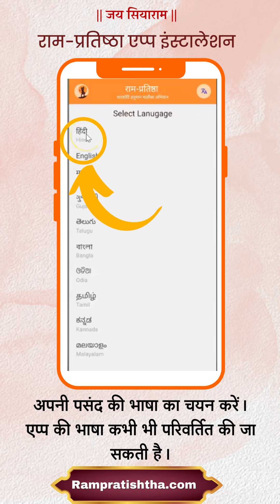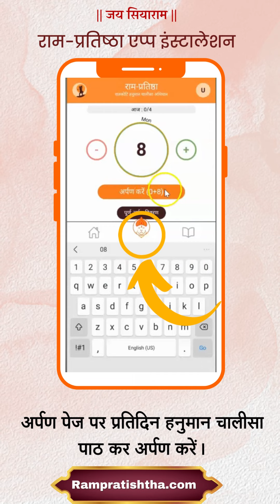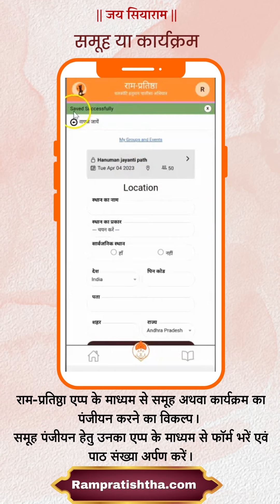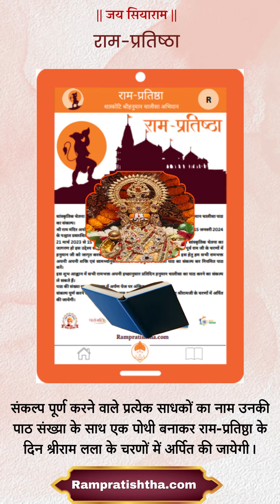Ram Pratishtha app instructions with voiceover - Hindi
Ram Pratishtha app instructions video will help you to get the answer of below mentioned questions -
1. How to install Ram-Pratishtha App?
2. How to change app language?
3. How to take Hanuman Chalisa Path Sankalpa?
4. How to save old counts?
5. How to save daily Hanuman Chalisa Path counts?
6. How to add family members?
7. How to add Hanuman Chalisa Path events, groups count?
8. Where to find Hanuman Chalisa audio, video and texts?